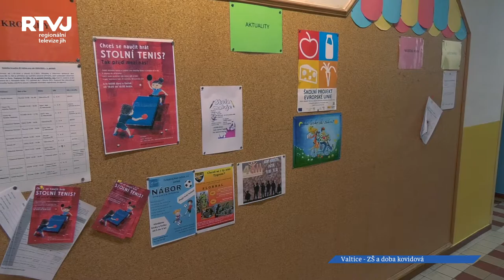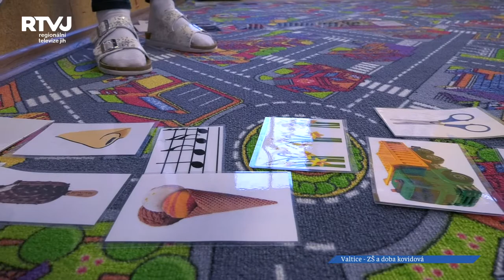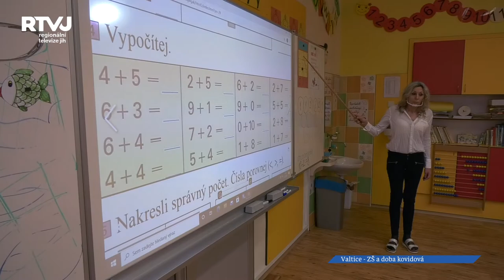Školy a koronavirus: ZŠ Valtice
Absence mimoškolních aktivit a projektů a téměř prázdná budova – takový je současný stav na základní škole ve Valticích. Jak její chod změnila pandemie covidu-19? Jak situaci zvládli učitelé? Na tyto a další otázky odpovídala ředitelka Markéta Nedělová.